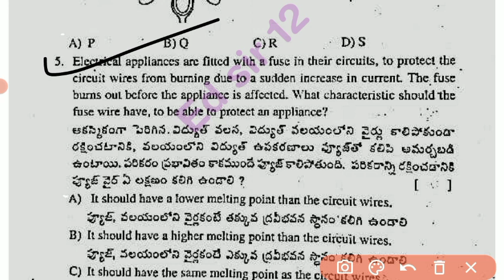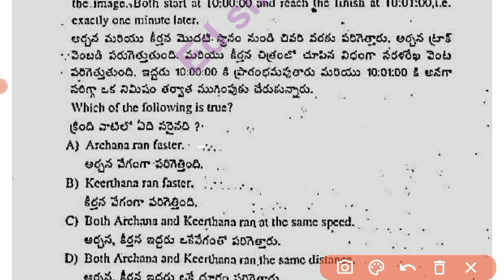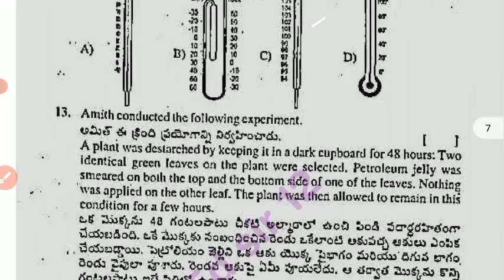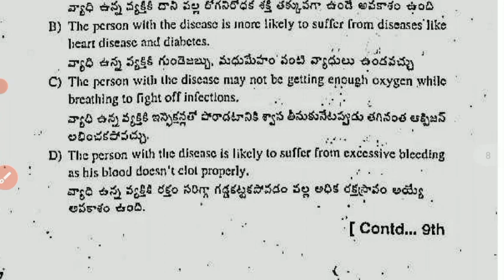💯7th class general science CBA-3 Sa-2 question paper 2024|Ap 7th class Sa2 science answers key 2024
💯7th class Science Sa2 real question paper 2024 with answers|Ap 7th cba-3 Sa2 science paper answer

7th class general science
7th class sa2 cba3 general science question papers 2024

7th class sa2 cba3 science question paper leak 2024 latest

7th class general science cba-3 sa2 question paper 2024

7th class sa2 question paper general science

Ap7thclasssa2generalsciencequestionpaper​2024
7th classsciencesa2 question paper 2024